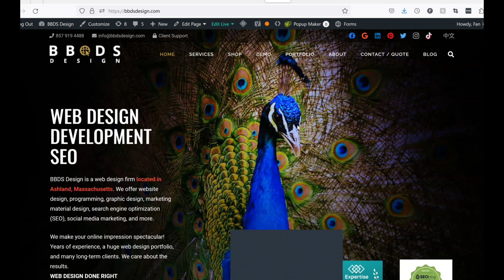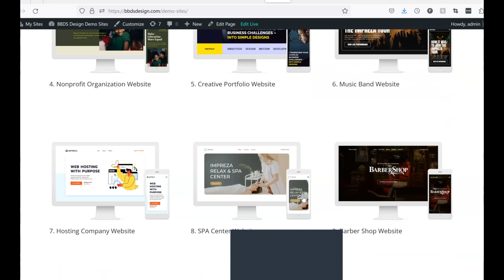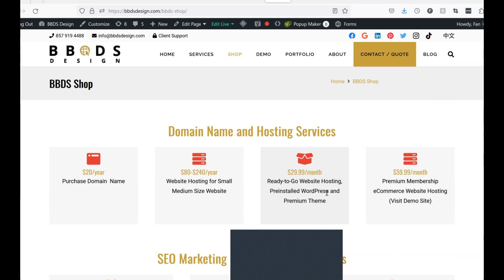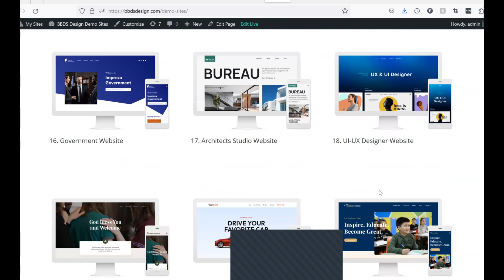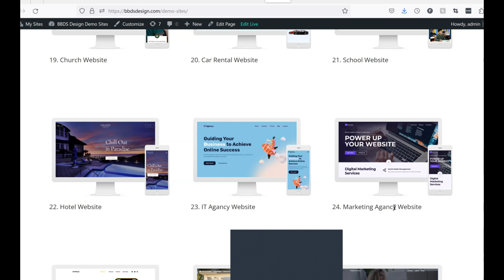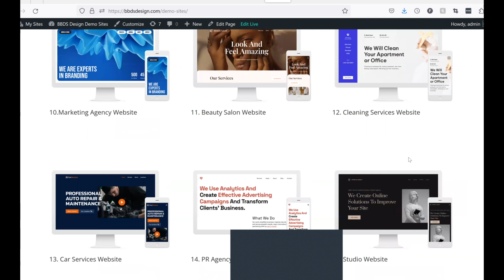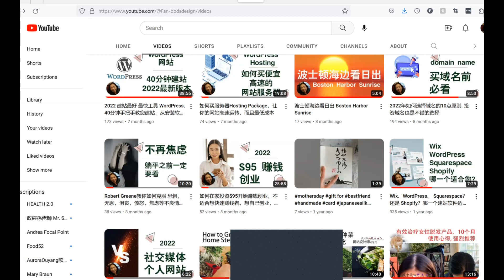如何用模板快速建立漂亮专业的网站 WordPress 网站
选择合适的WordPress主题：浏览WordPress主题库或第三方市场，选择一个外观和功能符合您需求的主题。注意选择响应式设计的主题，以确保在各种设备上都能良好展示。

    安装WordPress：在您的主机或托管服务提供商上安装WordPress。许多主机提供一键安装的选项，让您快速设置WordPress网站。

    自定义您的网站：进入WordPress仪表板，根据您的品牌和需求进行定制。上传您的徽标、选择颜色方案、调整字体等，以确保网站与您的品牌形象一致。

    添加网站内容：创建您的网站页面，并添加所需的内容，如首页、关于我们、服务、产品或博客页面等。使用WordPress的编辑器工具，轻松地添加文本、图像和其他媒体内容。

    安装所需的插件：根据您的需求，安装并激活必要的插件。例如，SEO插件（如Yoast SEO）可以帮助您优化网站以获得更好的搜索引擎排名，社交分享插件（如Jetpack或ShareThis）可以让用户方便地分享您的内容。

    调整网站设置：在WordPress设置中，您可以定义网站的标题、副标题、链接结构等。确保您的网站具有良好的导航结构和友好的URL。

    配置网站导航：创建网站导航菜单，以便访客可以轻松导航您的网站。将主要页面和重要内容链接到菜单中，确保导航易于使用和直观。

    优化网站性能：确保您的网站加载速度快并具有良好的性能。优化图像大小、启用缓存插件、使用CDN等措施可以改善网站的加载速度。

    测试和优化：在发布网站之前，进行测试并检查网站的各个方面。确保所有链接正常、页面加载正确，并进行跨浏览器和跨设备的测试。根据用户反馈进行优化和改进。

    定期维护：定期备份您的网站数据，并确保WordPress核心文件、主题和插件都是最新版本。定期更新和监视网站的安全性，以保护您的网站免受潜在威胁。
我是Fan, 在一家位于美国波士顿的综合性网站设计和网站在线推广的科技公司bbdsdesign.com 工作。15 年的网络工作经验让我有幸帮助很多人，我希望在这里和大家交流一些经验知识，如果可以帮助您创业早日实现梦想，少走弯路，我会非常高兴。